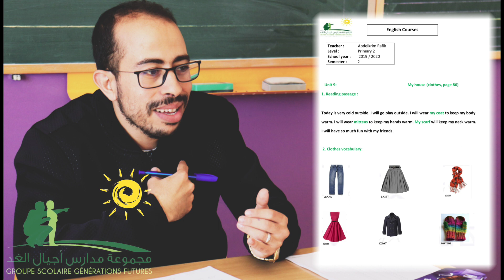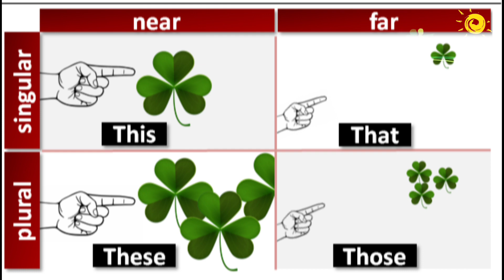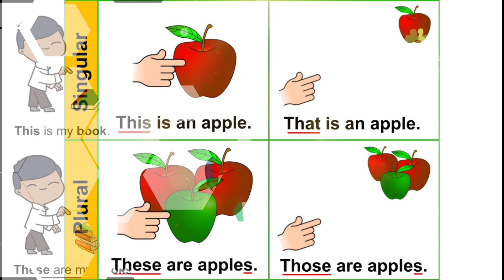Unit 9 : My house, grade 2 (p2)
Learn English :